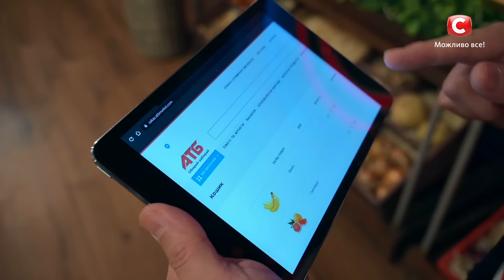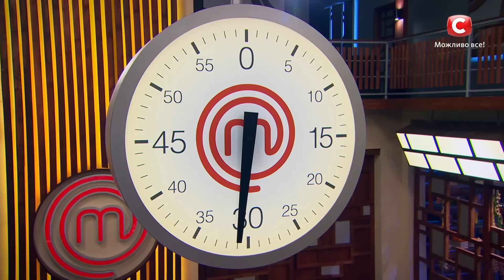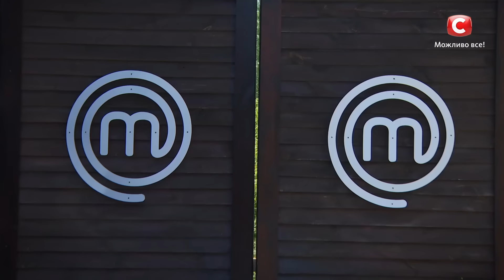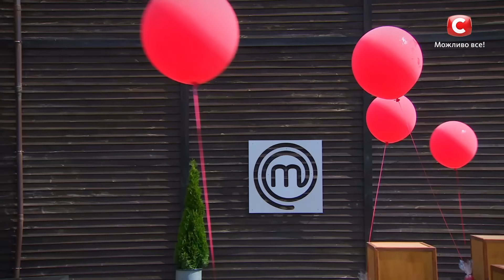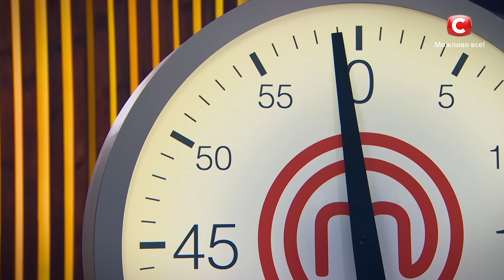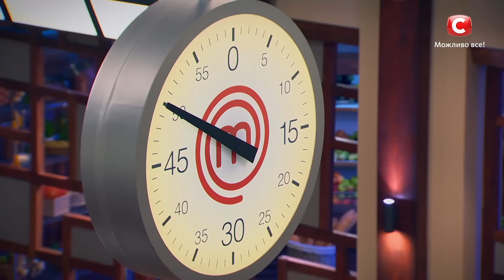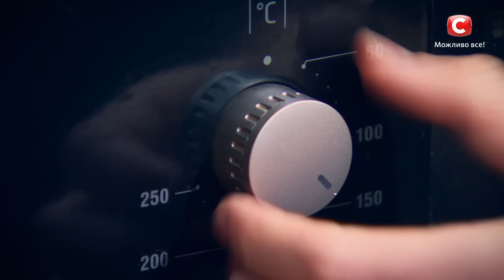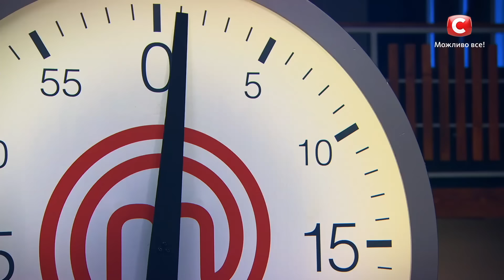МастерШеф 10 сезон. Выпуск 2 от 05.09.2020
Смотрите онлайн кулинарный проект МастерШеф 10 сезон 2 выпуск от 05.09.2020 на нашем официальном YouTube-канале и не пропустите испытания, которые решат судьбу тридцатки аматоров.
Сегодня состоится второй и последний этап отбора 20 полноценных участников программы. Три категории – рыба, десерты и мясо – и никакого права на ошибку. Кому удастся достойно пройти испытания от судей МастерШеф 2020? А кто поедет домой и продолжит оттачивать свое мастерство? Ответ – далее.
Новый сезон главного кулинарного шоу сильно поднял планку! И это будет хорошо видно по трем заданиям. Адептам рыбы придется собственноручно ловить главный компонент блюд. Но каким образом – это сюрприз. Десертники также будут добывать основной ингредиент выпечки. Правда, им будет несколько сложнее. Почему? Увидите прямо сейчас!
Что судьи подготовили для мясников? И самое главное: кто попал в двадцатку лучших кулинаров-аматоров? Не пропустите – смотрите онлайн программу СТБ МастерШеф 10 сезон 2 выпуск от 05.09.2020.

00:00:00 – Начало 2 выпуска МастерШеф 10 сезон
00:02:21 – Борьба адептов рыбы
00:48:07 – Соревнование мясников
01:36:25 – В деле десертники